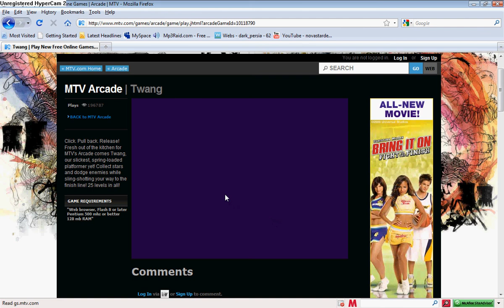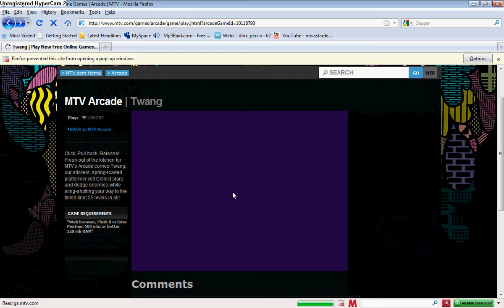bob2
just a game that i found on the web